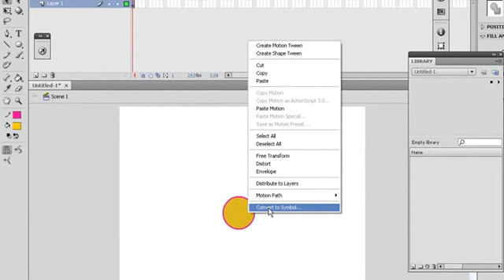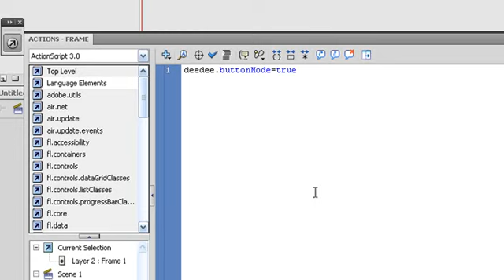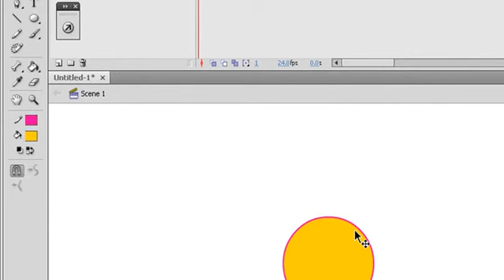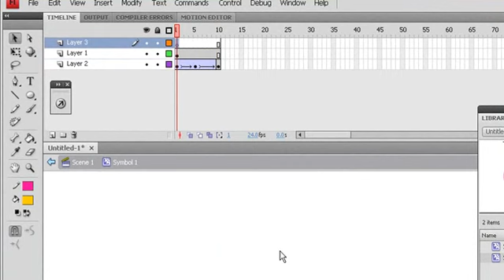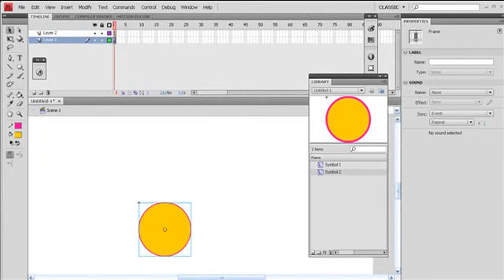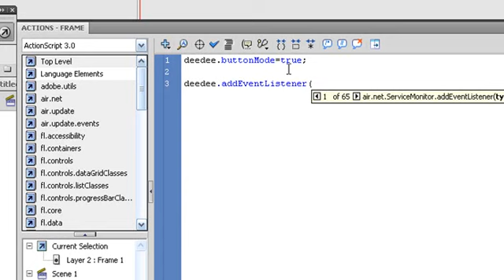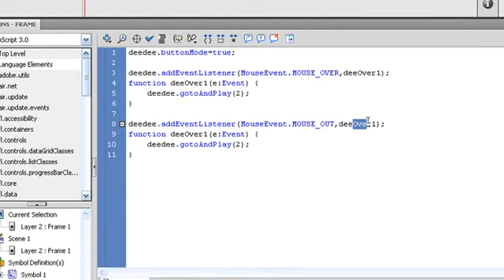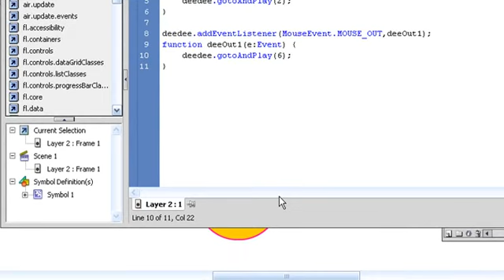วิธีการสร้างปุ่มจาก MovieClip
วิธีการสร้างปุ่มจาก MovieClip แบบวู้บๆๆ